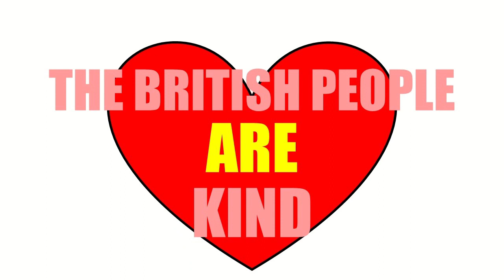THE PEOPLE WANT PEACE!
Here in August 2024, we are told by the media on a daily basis that "riots are spreading across the U.K".    Conveniently for the Beings, this is putting tourists off from visiting for the holidays.

In turn, putting tourists off from visiting damages the hospitality businesses, increases fear and uncertainty and affects the national economy as a whole.

But the good news is, that many of the people of the U.K. can see through this propaganda and know full well that these warnings of 'riots' are red flags.

The people of the U.K. seek PEACE and DIALOGUE.   Regrettably it appears that 'Dialogue' is something our government are shutting down, day by day.